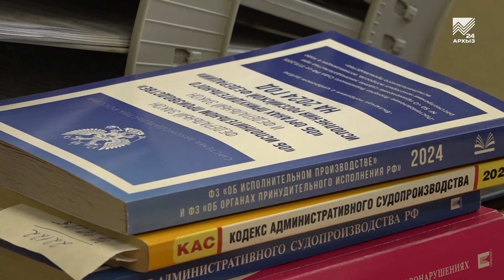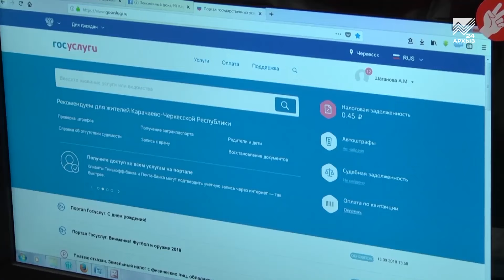Ваше Право (08.02.2024)